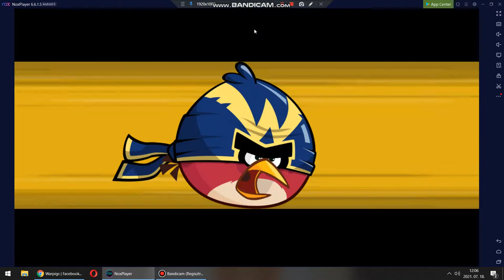Angry birds friends Level 6 2021.07.17